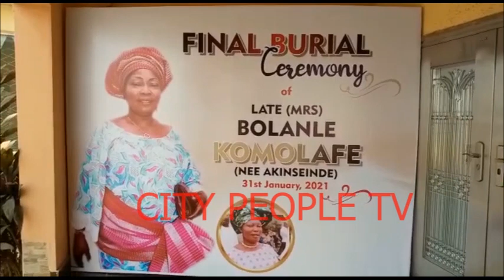At The Final Burial Ceremony Of Late Mrs Bolanle Komolafe In Lagos